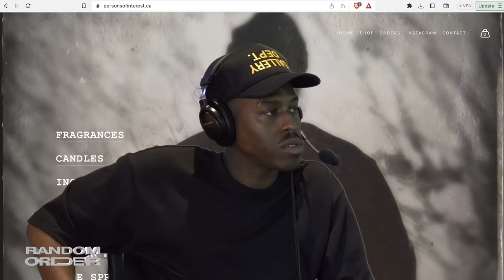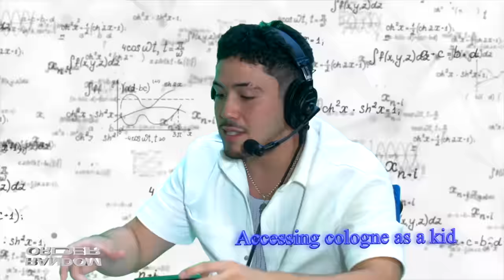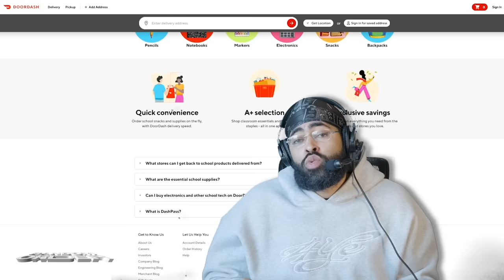Lucas has a Double Cheeseburger Problem ft. Lucas Lopez-Vilet ⏤ RO Show 143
Today Lucas Lopez-Vilet is back in the studio to thoroughly unpack:

⭐️ Becoming your Latin dad
⭐️ Latin ghost encounters
⭐️ Lucas ghosts us for baecay
⭐️ Lucas being perpetually scared
⭐️ Enchanting Lucas’ burger palette
⭐️ The Latin Pronunciation Quiz

⭐️Camera Deets⭐️
Blackmagic Pocket Camera 6K Pro

Episode Edited by Jae, Hrayr, Trey, Bogdan, Roji, Tia, Yilmar

00:00 - SEGMENT EDIT BY JAE
03:14 - Lucas being scared
04:47 - Cologne Science, a deep dive
10:14 - Accessing cologne as a kid
11:09 - SEGMENT EDIT BY HRAYR
11:10 - You familiar with slipstreams?
13:30 - DoorDash - A message from our sponsor 🦅
13:40 - Why Lucas choses to not have a driver’s license
19:30 - Lucas' moving situation
22:30 - Lucas' double cheeseburger addiction
23:14 - SEGMENT EDITED BY TREY
27:18 - Lucas' McDonald's order EVERY TIME
29:16 - Microdose Gummies - A message from our sponsor 🦅
30:21 - Lucas becomes his Dad real quick
30:28 - How is your Dad?
33:18 - Putting Lucas on Happy Burger
34:06 - SEGMENT EDIT BY BOGDAN
35:53 - Lucas discovers fast food
36:35 - Whylin out on the next man's dime
39:12 - The Latin Pronunciation Quiz Vol 2
45:48 - Epidelmang (skit)
46:52 - FACTOR - A message from our sponsor 🦅
48:06 - SEGMENT EDIT BY ROJI
48:07 - Languages
49:53 - Latin ghost encounters
53:03 - Our Latin uncle tells an English story
55:16 - Kids don’t need scary movies
58:14 - SEGMENT EDIT BY TIA
58:15 - Being on a scary movie set
59:25 - Lucas ghosts Random Order
1:00:34 - Lucas just LOVESSSS Brazil!
1:06:45 - SEGMENT EDIT BY YILMAR
1:09:37 - Airbnb's most popular HAUNTED properties
1:12:34 - What’s on the horizon for Lucas?